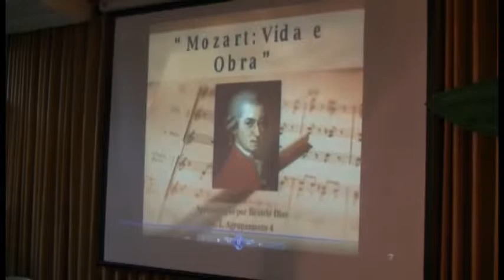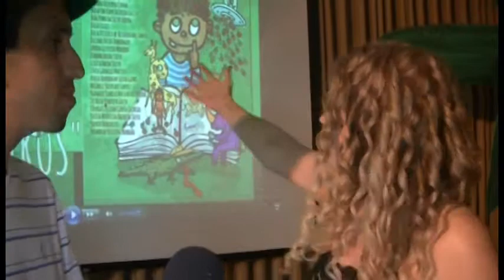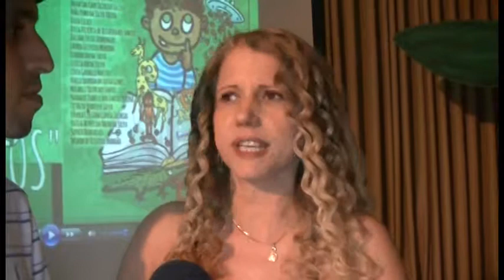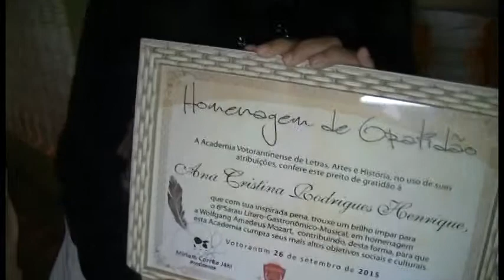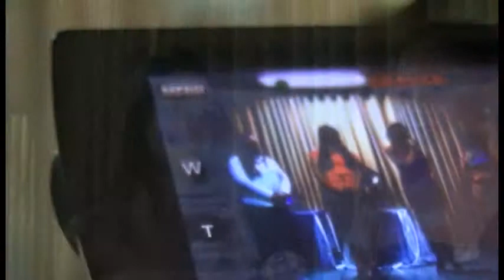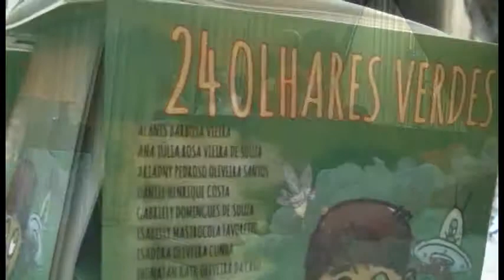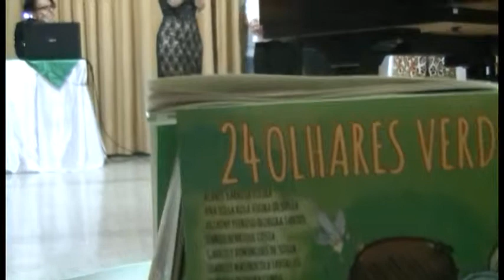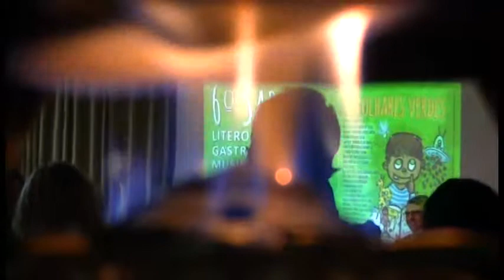Te Vejo na Tv Sarau litero gastronomico musical